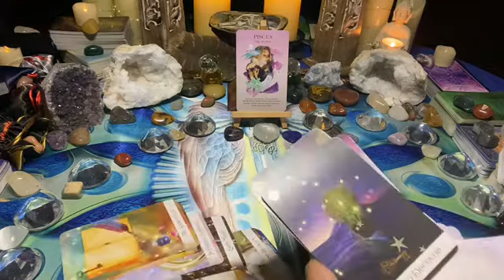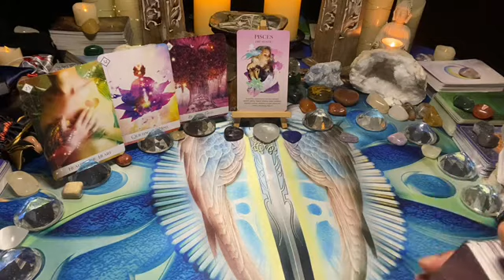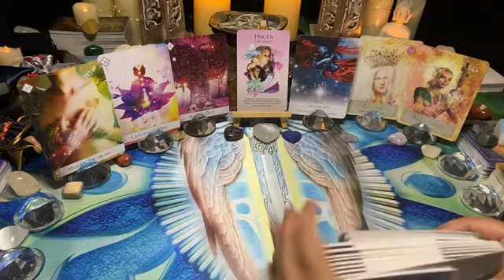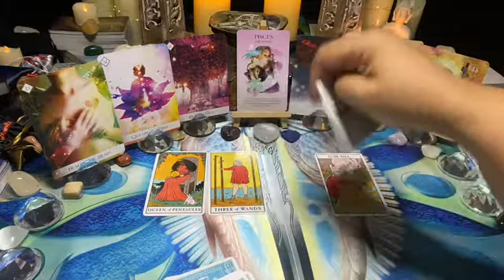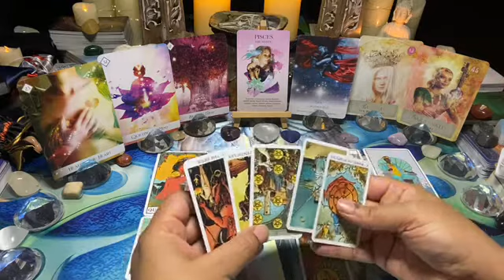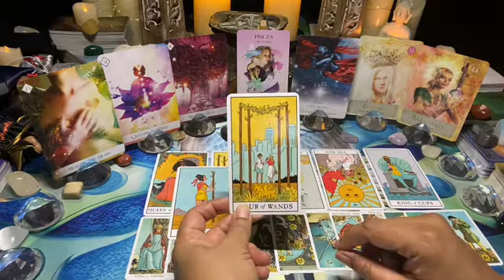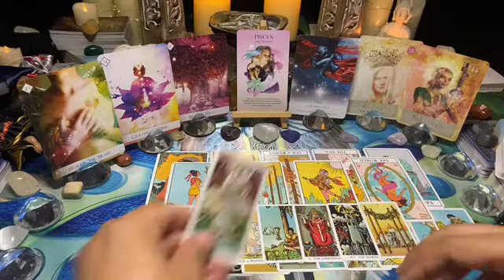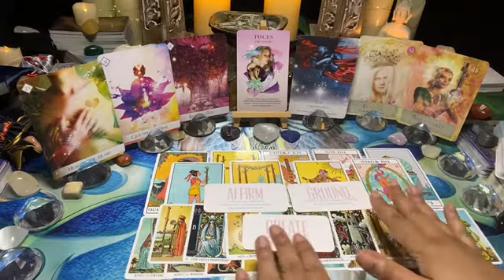PISCES WEEKLY [Aug 2021] ~ Mon 09 – Sun 15: NEW START with a ‘cosmic union’ that broke your heart…💞🌞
This is the Pisces weekly love tarot message; new start with a ‘cosmic union’ that broke your heart… 💞🌞